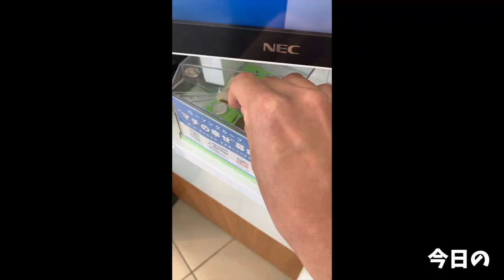【大食い】大好きなお店で幸せの時間【大胃王】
大好きな大好きなジラフさんにやっと行けました(*´ω`*)
今回は復活限定メニューの味噌を！
一年ぶりに食べた味噌は美味しかった…(//´﹃｀//)

次は…ラーメンを！！
いつ行っても何を食べても幸せ